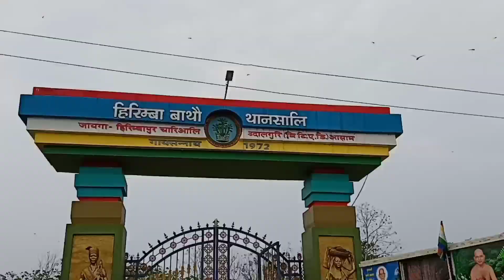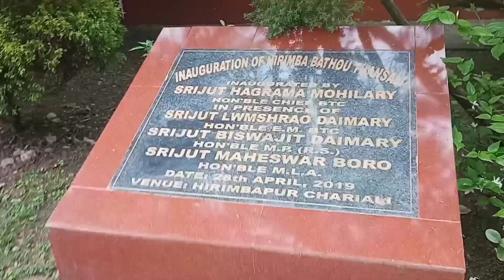हिरिम्बा मंदिर ou berai fwi de 🥰bodo vlog // tradtional vlog